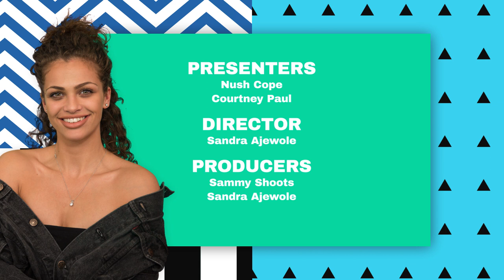It's Romper Season | StyleFix | S1 E1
Style Fix is a brand new LiveelyTV show bringing you the latest men's fashion, lifestyle and styling tips featuring special guests, topical discussion and trends - up to date and online.

Presenters :
Nush Cope
Courtney Paul

Director :
Sandra Ajewole

Production :
Double S Media

Style Fix : Series 1 Episode 1